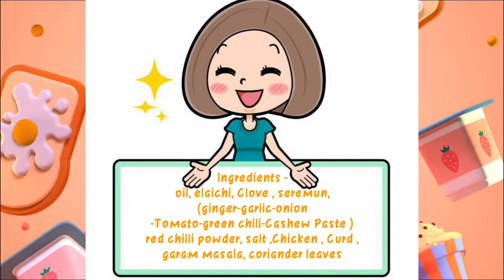Cashew Chicken Recipe 😀 A Flavourful Experience ❤️